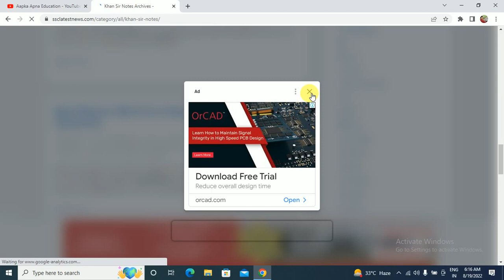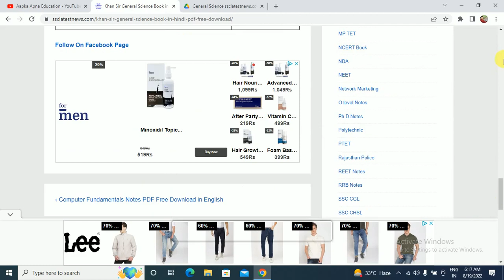Khan Sir General Science Book in Hindi PDF Free Download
Aapka Apna Education About is Khan Sir General Science Book in Hindi PDF Free Download,

Download Khan Sir General Science Book in PDF